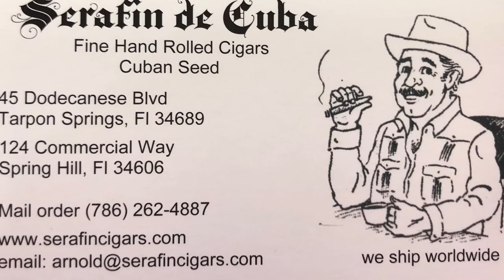Dr Coffee Interview/expert coffee roaster Cafe de Puerto Rico/ Flor de Tampa cigars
An interview with Dr Coffee an expert coffee roaster from Puerto Rico